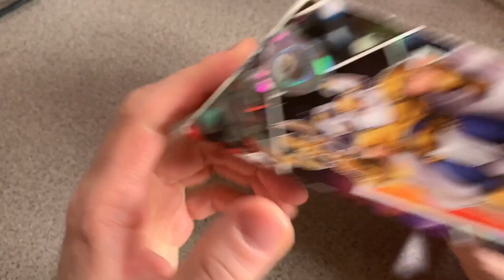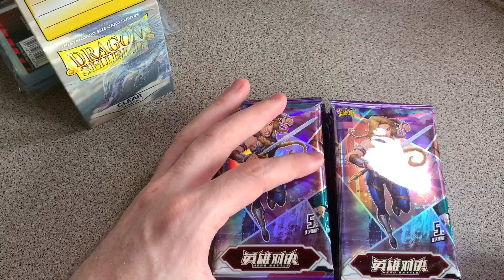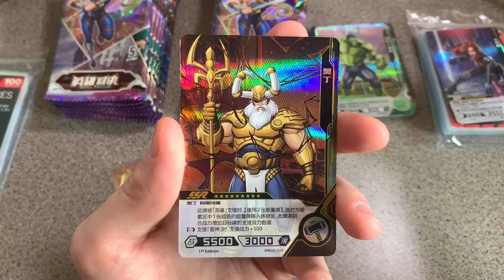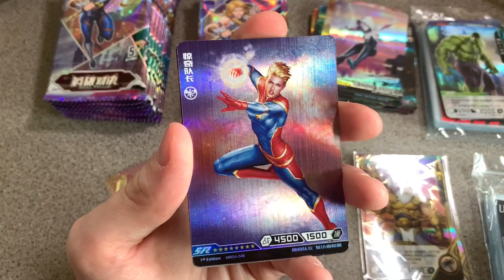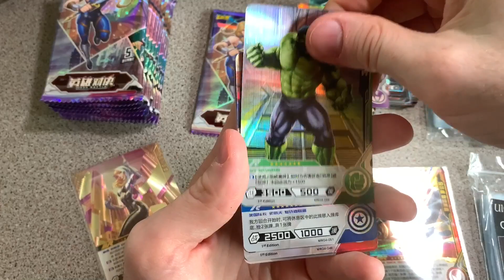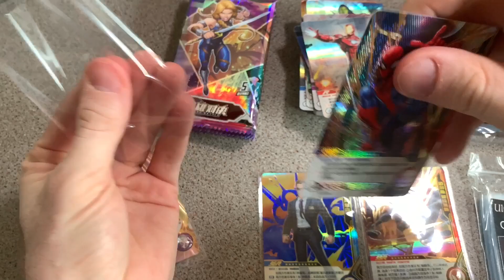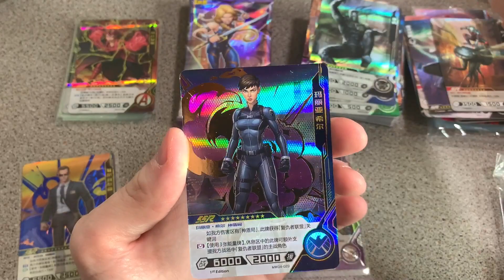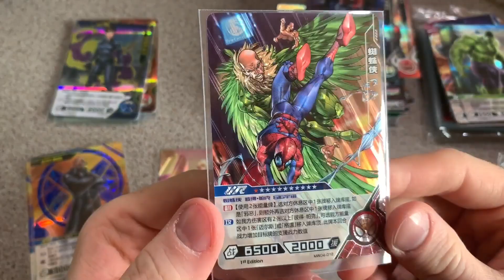[Marvel Kayou] Thor sur la display ? #3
Coucou toi,

Après plusieurs essais fructueux, j'ai ouvert mes commandes en Chine pour la découverte d'autres séries de la marque Kayou en licence Marvel By Disney.
C'est donc avec plaisir que je vous déballe une display Batlle Series 4

Des bises la team
Seb🐤